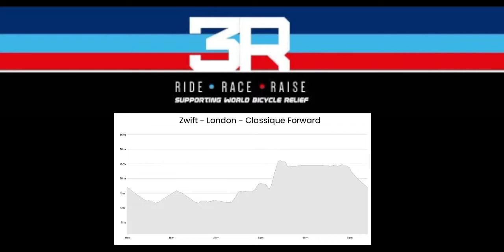London Classique - 3R Racing 8x Recap (廣東話Cantonese)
Race recap of today's Zwift race.

Total 38.4km, 6 Laps.